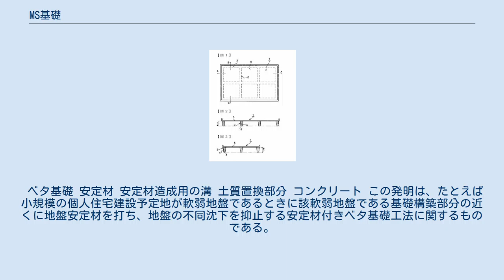MS基礎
MS基礎 【図1】この発明の、第1の実施の形態を示すベタ基礎工法の概略平面図である。
 【図2】図1のA－A線断面図である。
 【図3】図1のB－B線断面図である。
 MS基礎とは、地盤補強の一種。
べた基礎(Matfoundation)+安定材(Stabilizer)の頭文字より、MS基礎と呼称している。
 安定材に上方から負荷がかかった場合でもその負荷を側面で受け止めて地盤への建物影響荷重を分散、軽減させてバランスと安定効果の向上を図ることができ、より不同沈下に強い安定材付きベタ基礎工法を提供すること。
 基礎構築部分の近くに地盤の強弱により幅及び深さを調整した安定材造成用の溝3を、溝底面より上方に向けて次第に横断面が大きくなるように掘削するとともに、ソイルセメントを含む改良土質と置換し、その土質置換部分4をランマー等で転圧して土質強度と靭性をもたせた改良土質による安定材2を造った後、ベタ基礎部分にコンクリート5を打設して安定材とベタ基礎を一体化することを特徴とする。
 ベタ基礎 安定材 安定材造成用の溝 土質置換部分 コンクリート この発明は、たとえば小規模の個人住宅建設予定地が軟弱地盤であるときに該軟弱地盤である基礎構築部分の近くに地盤安定材を打ち、地盤の不同沈下を抑止する安定材付きベタ基礎工法に関するものである。